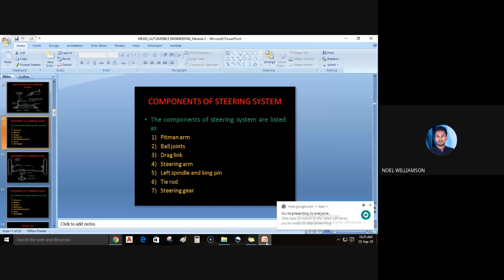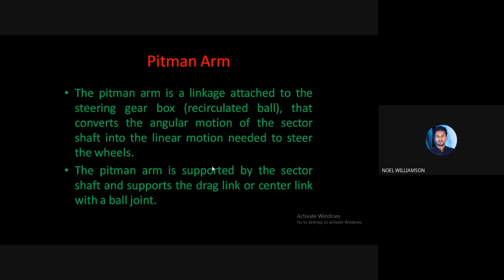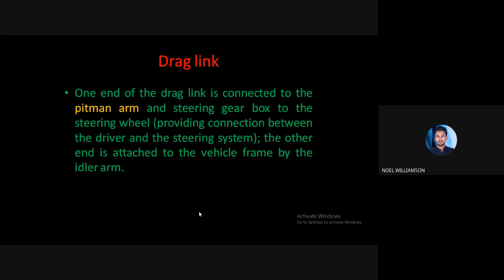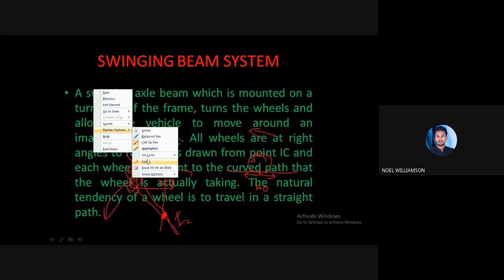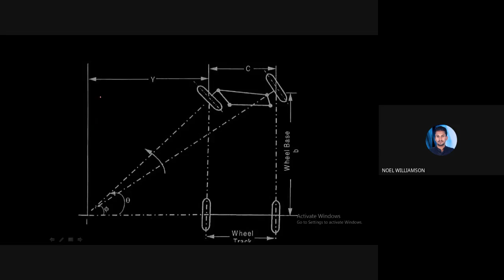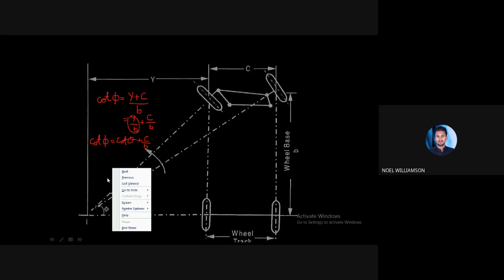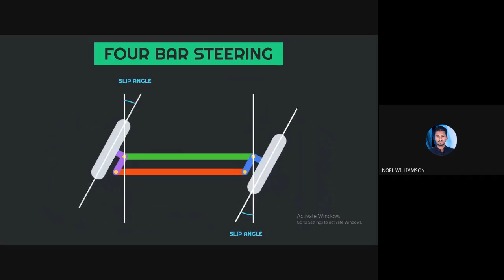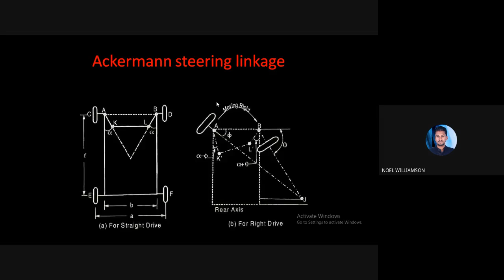STM_ME4_ME463_Module 3_Part 2/5_23-09-2020